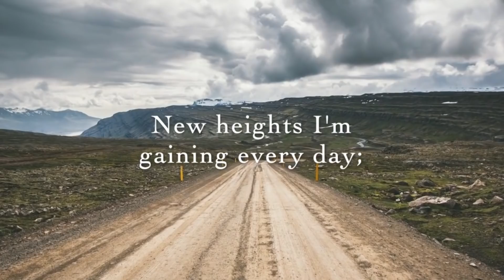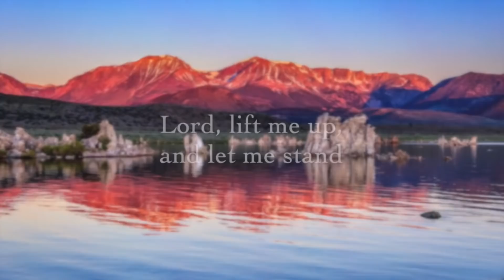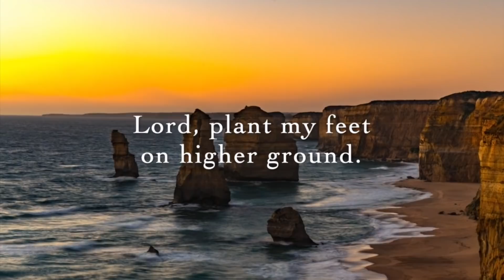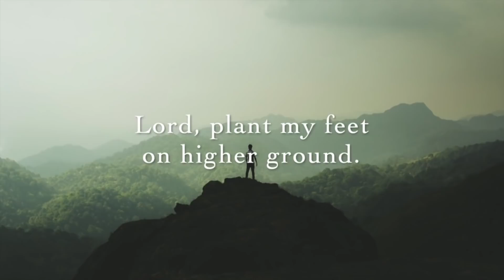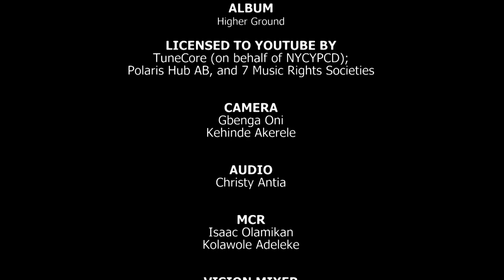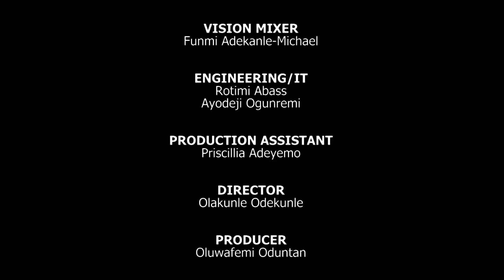RCCG ONLINE PRAYER RAIN || GO FORWARD || 13/11/2021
Join Pastor Peter Olawale (RCCG Special Assistant To The General Overseer Prayer/Intercontinental Prayer Coordinator) on another powerful packed program of Prayer Rain. God bless you.